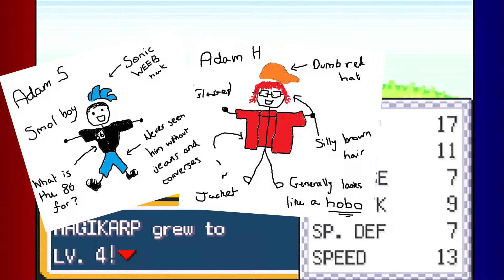Adam² play Pokemon Leaf Green | Part 8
We here at Adam² do not condone rape, we're just assholes.